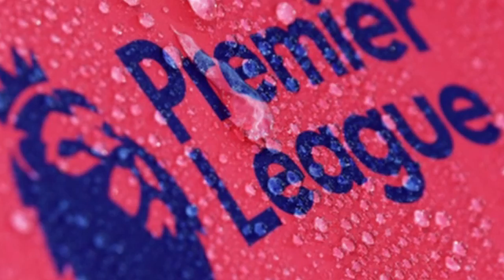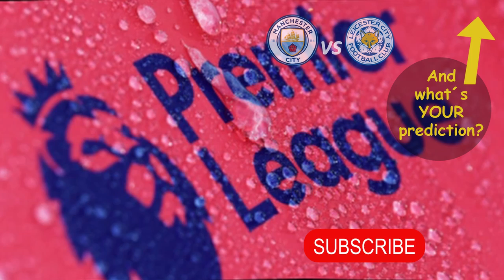Premier League | Manchester City vs Leicester | fpl 2019/20 Gameweek 18 | Guessing Frog predictions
The Premier League Guessing Frog does exactly what its name suggests, it predicts the winners of several games being played at the Fantasy Premier League 2019/20.

Check the prediction for Manchester City vs Leicester matchday 18 of 38.